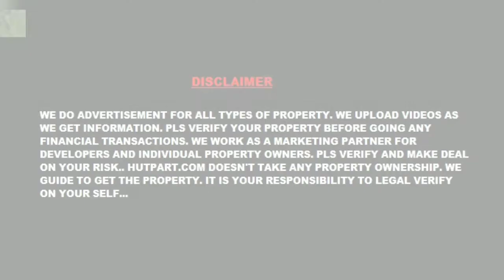Land Plot For Buying | Sale | Rajharhat | near DPS Megacity | Newtown Video no. 264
Land Plot For Buying
Location- Rajharhat, Near DPS Megacity Kalor more.
3km- Eco Space
Price - 6.5L, 7L..

For Visit
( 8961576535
.8017025376 ) Or
Visit - Hutpart.com
___Thank  You__